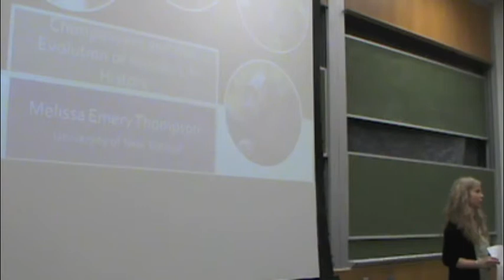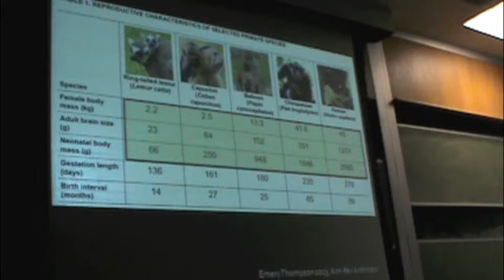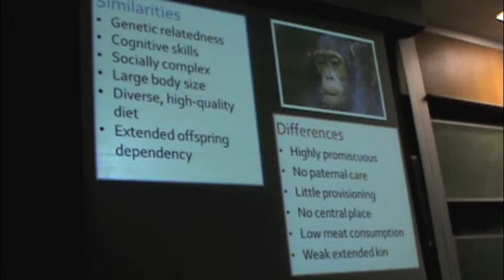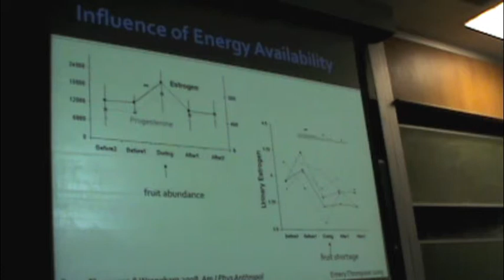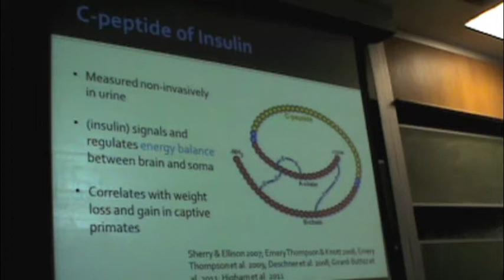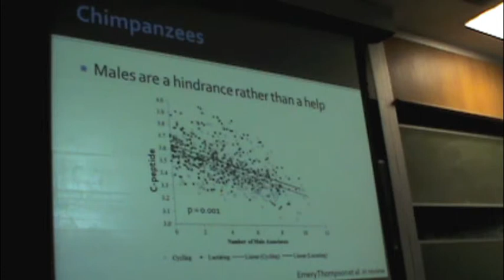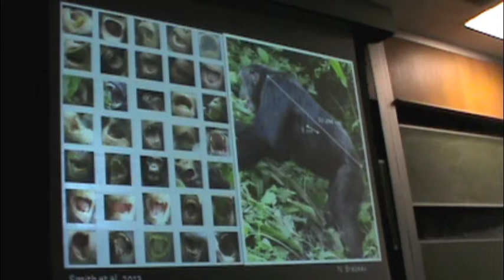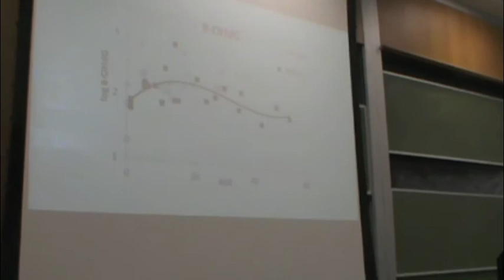Chimpanzees and the Evolution of Human Life History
Presentation by Dr. Melissa Emery Thompson from the University of New Mexico
March 2013 at the University of Arizona